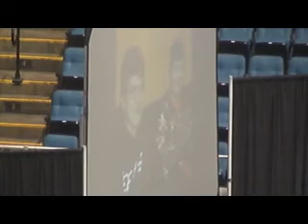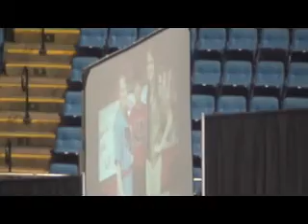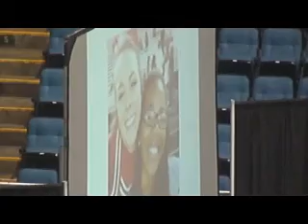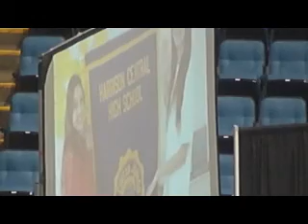Harrison Central 2015(4)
Robert25ification's video